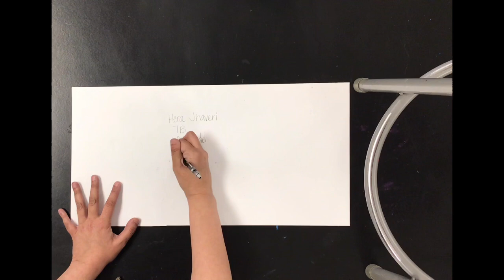Mounting Process for Triptych Art